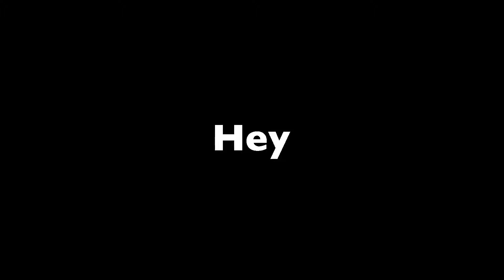Spellbreak Montage (Shadow)